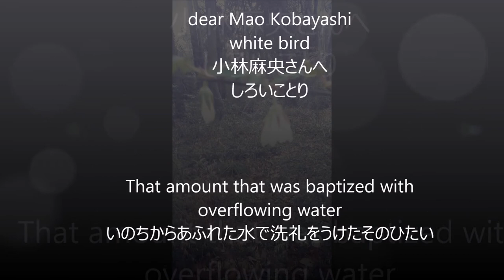white bird ~dear Mao Kobayashi~ / canaan moriya ・守屋かなん しろいことり ～小林真央さんへ～